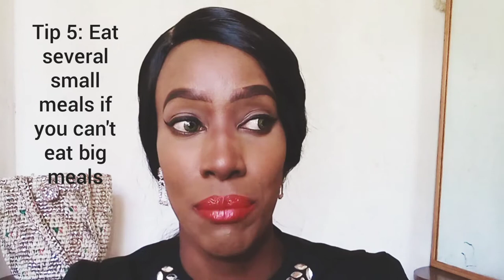How to gain Weight |Tips To Help You Add Weight to Your Body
Hi all
Here are tips that are going to help you gain weight if you are underweight and want to add some weight
Lets Chat
Instagram~naningakoei
Twitter~@naningakoei

8
Endebess 30201
Kenya